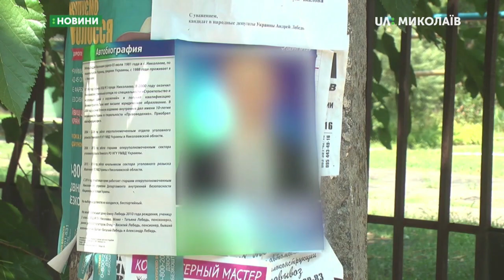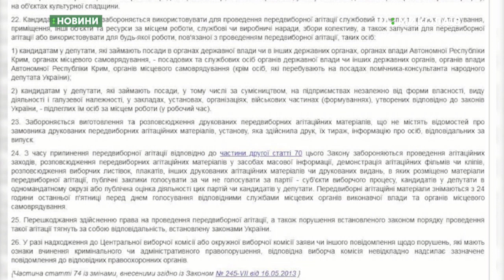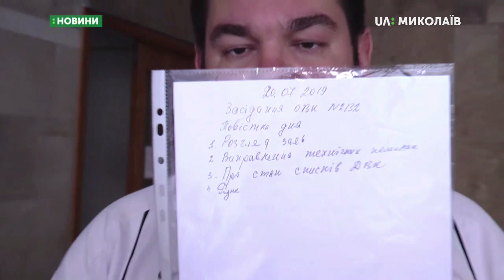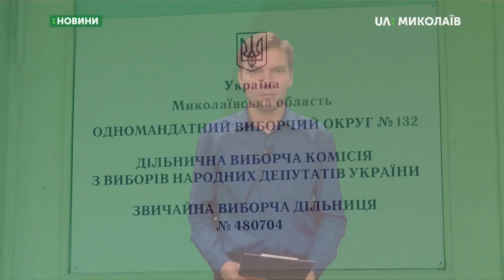21.07.2019. Новини. 19:00